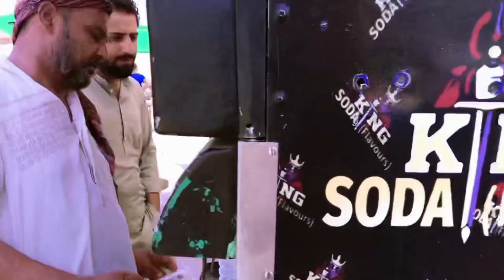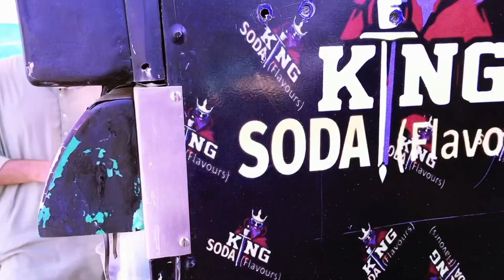Up more Chor Bazaar | Sunday Chor Bazaar Up More Karachi || Up more chor bazar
2024 chor bazar
bangalore sunday bazaar
chor bajar
chor bazaar
chor bazaar exposed
chor bazaar ki market
chor bazar
chor bazar delhi
chor bazar delhi blog
chor bazar delhi ki sachai
chor bazar new update video
sunday bazaar